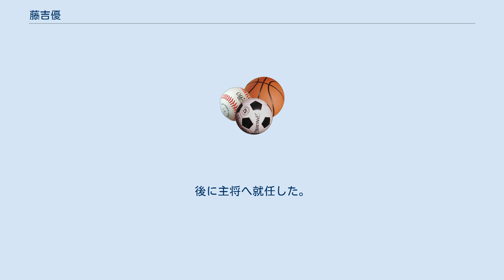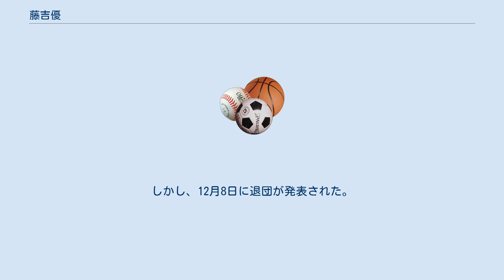藤吉優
藤吉 優（ふじよし まさる、1996年8月7日 - ）は、福岡県那珂川市出身の元プロ野球選手（捕手）。
右投左打。
 那珂川町立安徳北小学校（当時）の頃に「今光ライオンズ」でソフトボールを始める。
那珂川町立那珂川中学校（当時）に進学してからはボーイズリーグの「福南ボーイズ」に所属する。
 熊本県八代市にある秀岳館高等学校への進学後は、1年生の秋季熊本大会から捕手としてスタメンに起用 。
後に主将へ就任した。
在学中は春夏共に阪神甲子園球場での全国大会へ出場できなかったものの、 3年生の春には春季九州大会に進出。
3年夏の第96回全国高等学校野球選手権選手権熊本大会では、東海大星翔高等学校との3回戦で延長11回の末に0-1というスコアで敗れたものの、投手として1回1/3イニングを投げている。
 2014年のNPB育成ドラフト会議で、中日ドラゴンズから3巡目で指名。
育成選手として入団した。
 2015年には、右肘を故障した影響で、ウエスタン・リーグ公式戦1試合の出場にとどまった。
シーズンの終了後には、同郷（福岡県出身）の先輩投手・若松駿太と共に自主トレーニングを敢行している。
 2016年には、ウエスタン・リーグ公式戦6試合に出場。
2得点を記録したものの、打撃面では1打席1三振でシーズンを終えた。
 2017年には、ウエスタン・リーグ公式戦16試合に出場。
プロ初安打と3得点を記録したが、打率は.129（31打数4安打）にとどまった。
シーズン終了後は、育成選手に関するNPBの規定で10月31日に自由契約選手として公示されたが、11月18日に育成選手として再契約。
しかし、12月8日に退団が発表された。
アマチュア野球への復帰を前提に、「環境を変えてやり直したい」という意向を球団に申し入れたことによる。